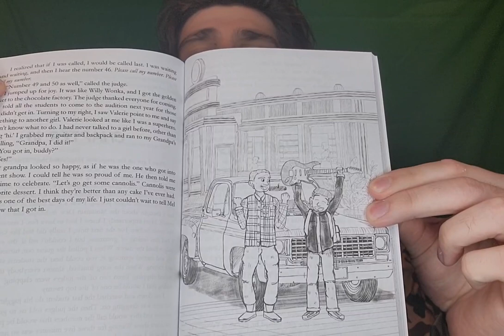Who's my favorite Character in MY CHILDREN'S BOOK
Part 1 Of who are my favorite characters in my CHILDREN'S BOOK. Use the link below or in Bio to purchase on Amazon or  Barnes and nobles

Also reminder book launch party on November 18th from 5:00pm to 8:00pm at the East Hanover Elks Lodge at 1 Kane Place, East Hanover, NJ.